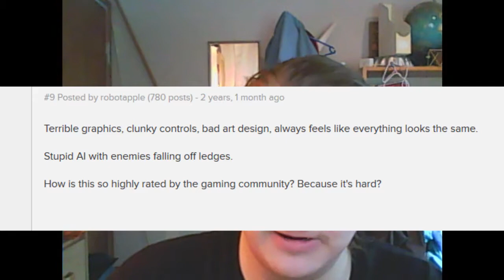Re: Deadlock: Does Dark Souls ACTUALLY SUCK?!? and other criticism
My response video to the video: DeadLock: Does Dark Souls ACTUALLY SUCK?!? I will also go over many other criticisms towards Dark Souls, confirming some and giving my own opinions. This video is unfortunately mostly negative. For everyone.